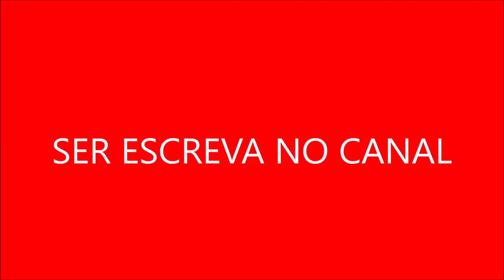Curiosidade Sobre Faustão